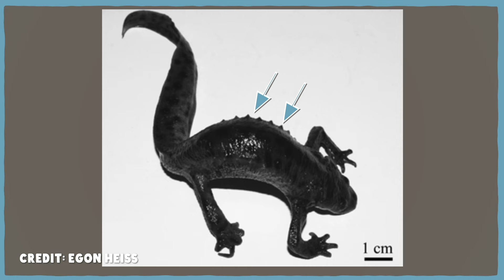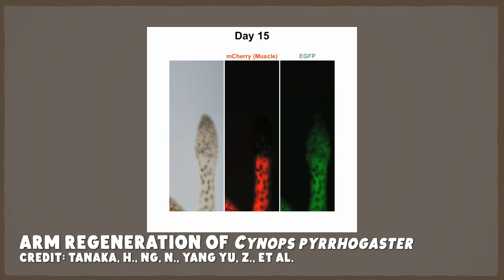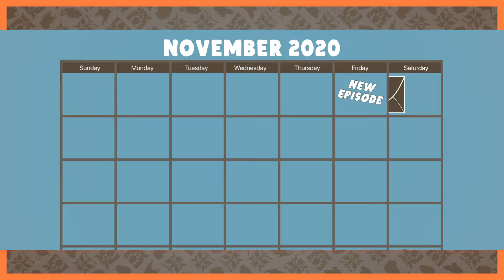The Bizarre Beast with Pointy Ribs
The Iberian ribbed newt likes doing regular newt things, like living in ponds and eating worms. But when they’re threatened by a predator, they basically become the newt version of Wolverine from X-Men.

Would you like this pin? You can get it in the Season 1 pin set available

This month's pin is designed by Paola Harris. You can find out more about her and her work